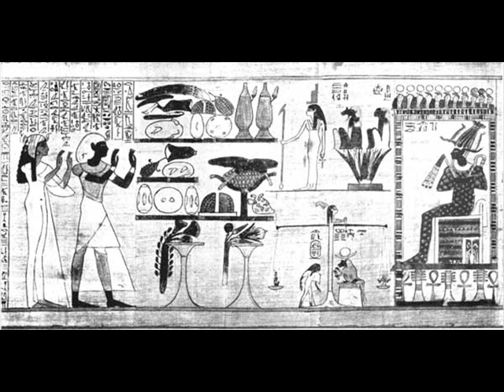Aleister Crowley - Osiris Risen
Beast666